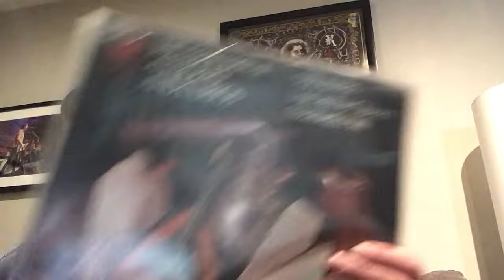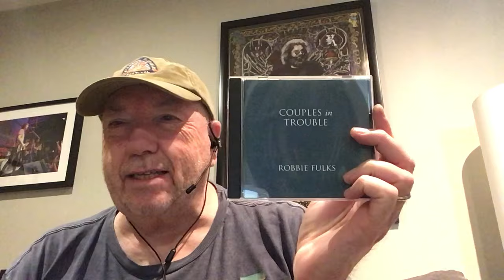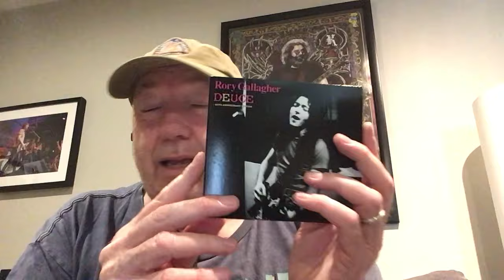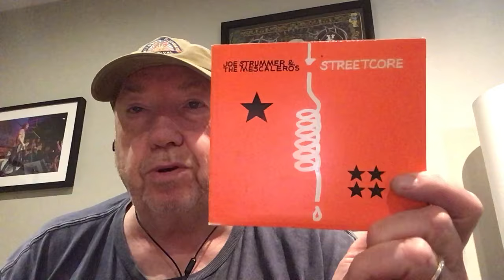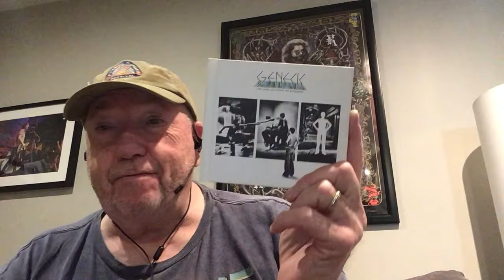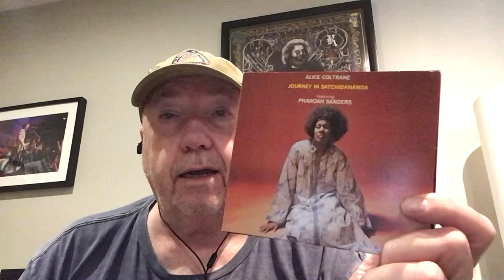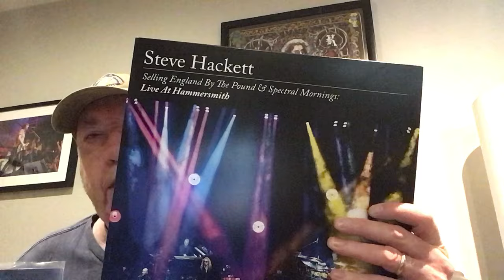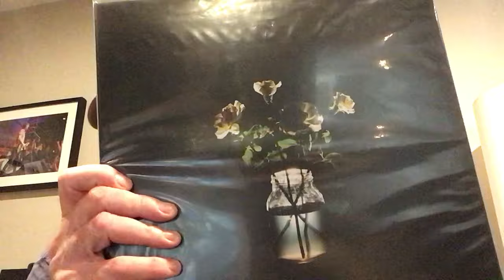MY FAVOURITE NEWLY (RE)DISCOVERED ARTISTS RANKED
Ranking and discussing the artists and bands I have recently discovered and rediscovered..